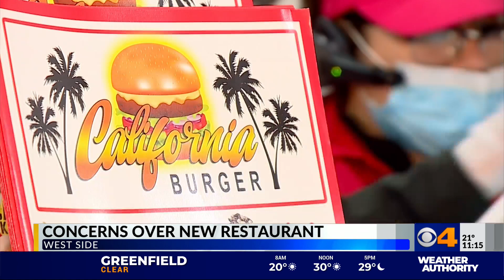Bustling Indy burger joint creating hour waits and long lines into nearby neighborhood